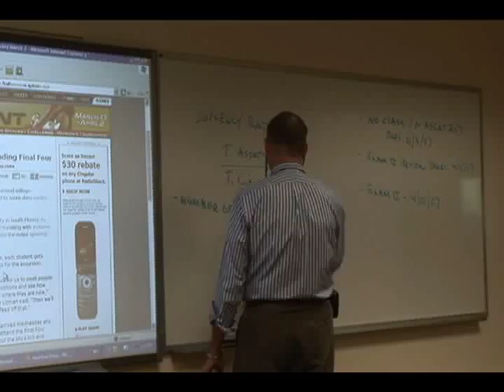Professor James Downey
Lynn University College of Hospitality Management.
Faculty Teaching Philosophy video series.